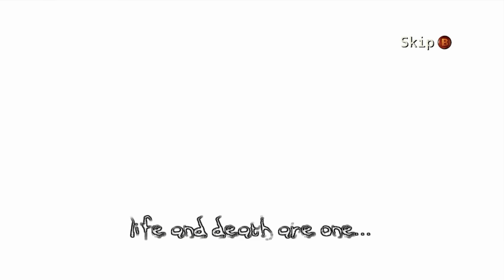7 Genius Ways Games Stopped You From Escaping Them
Invisible walls were too basic for these games, which found hilarious ways of stopping you travelling beyond the map